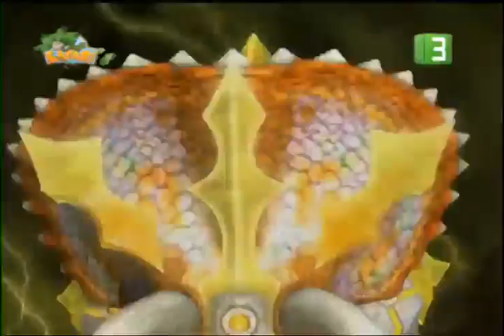ملك الديناصورات الحلقة 78 قبل الاخيرة